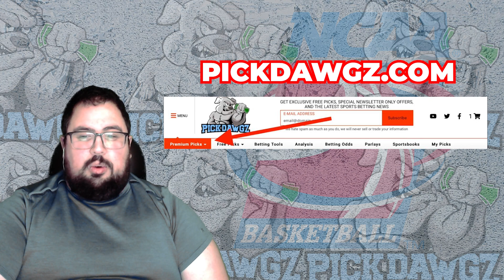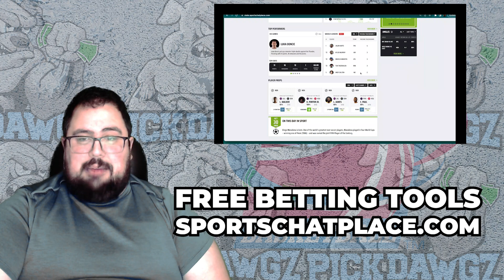Pepperdine vs Saint Mary's 1/19/23 College Basketball Free Pick CBB Betting Tips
The Saint Mary's Gaels take on the Pepperdine Waves in Thursday College Basketball Action. Get Chris' College Basketball Pick and Prediction for this game.